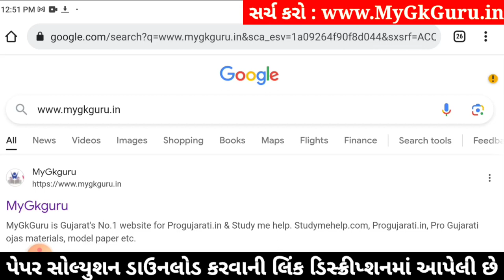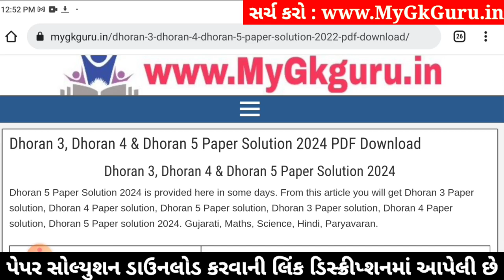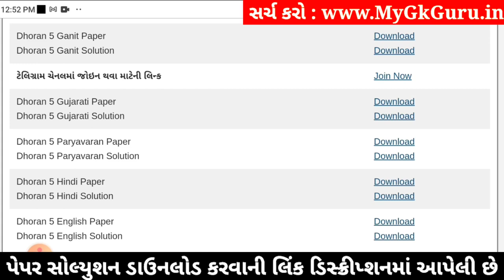Std 5 gujarati paper solution 2024 40 marks, Dhoran 5 gujarati paper solution 2024 std 5 gujarati